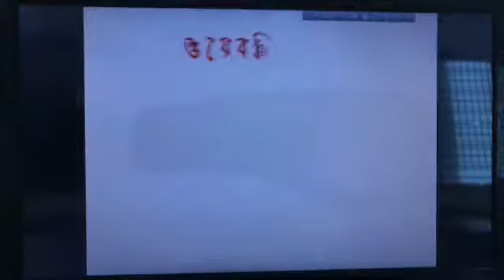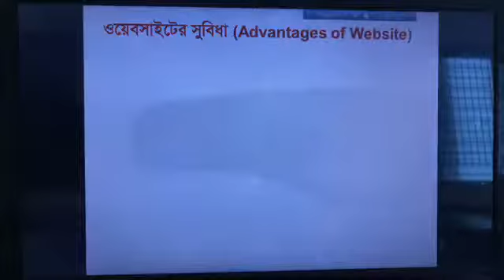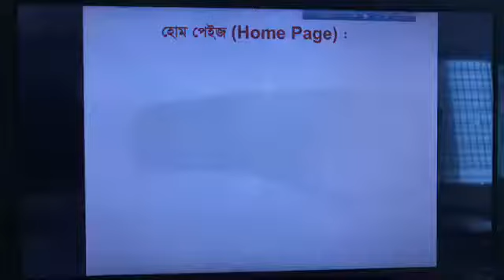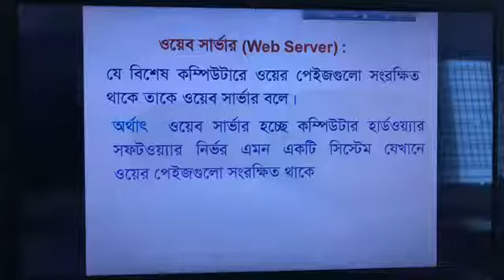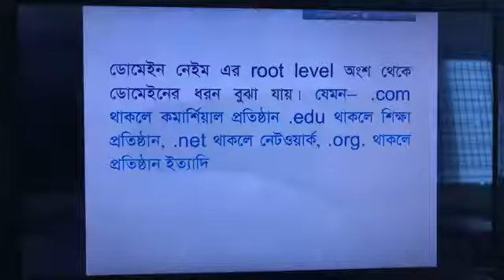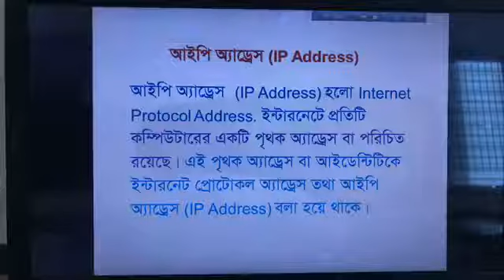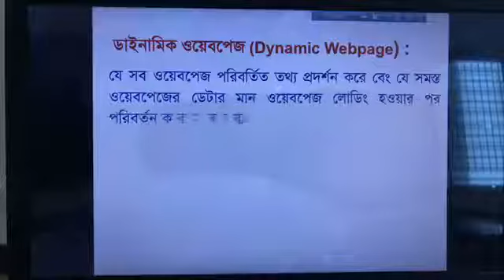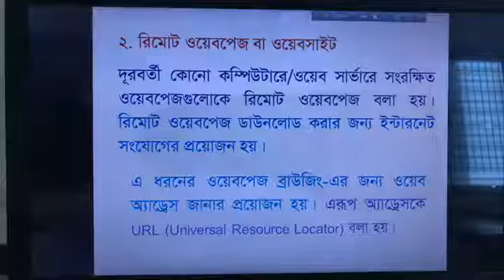Discuss Web Design and Structure CQ, MCQ. 4th Chapter(HSC ICT)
( HSC ICT) Discuss Web Design and Structure CQ, MCQ. 4th Chapter
Presented by:
Engr. Md.Sakibul Islam, Lecturer (ICT), National College,Dhaka-1212.